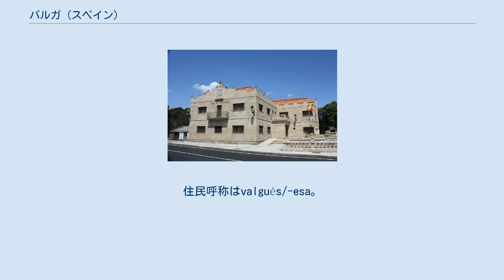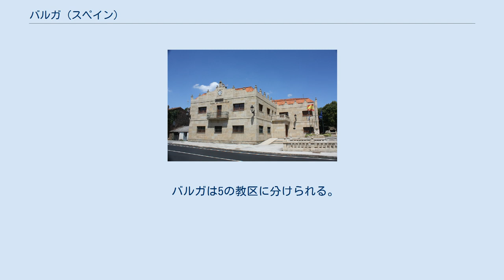バルガ (スペイン)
バルガ（Valga）は、スペイン・ガリシア州ポンテベドラ県のムニシピオ（基礎自治体）。
コマルカ・デ・カルダスに属する。
ガリシア統計局によると、2012年の人口は6,072人（2010年：6,127人、2009年：6,120人、2008年6,096人、2006年：6,116人）である。
住民呼称はvalgués/-esa。
 バルガはポンテベドラ県の北部に位置し、コマルカ・デ・カルダスに属する。
隣接する自治体は、北から西がウジャ川をはさんでア・コルーニャ県のドドロ、北がポンテセスーレス、東がア・エストラーダとクンティス、南がカルダス・デ・レイス、南西がカトイラである。
自治体中心地区はバルガ教区のポンテ・バルガ地区。
 バルガはウジャ川の下流左岸に位置し、高速道路AP-9号線が通り、鉄道ア・コルーニャ-ビーゴ線、ア・コルーニャとポンテベドラを結ぶN-550号線、フィステーラとトゥイを結ぶC-550号線などが通っている。
 北部はウジャ川の支流であるロウロ川とバルガ川が並行して流れている、ウジャ川の谷にあり、南にはシアブレ山（フォンテベチャ峰:352m）とシェステイラス山（ロンバ峰:352m、サルゲイラ峰:365m、ゴルグジョン峰:221m）が位置する。
交通網はこれら2つの山の間の低地を通っている。
 気候は温暖で、年平均気温は13°Cで、降水量は多く、年1,700mm程である。
 バルガはカルダス・デ・レイス司法管轄区に属す。
 中世を通じてバルガの地は、サンティアゴ・デ・コンポステーラ大司教の所領で、コルデイロとパドロンに分かれていた。
スペイン独立戦争期の1809年4月27日に、カサル・ド・エリーショにおいて戦闘が起きている。
パブロ・モリージョとコンチャ神父によって率いられた義勇軍はネイ将軍の軍をセスーレス（オ・バルコ・デ・バルデオーラス内の教区）まで退却させている。
ノサ・セニョーラ・ダ・サウーデ礼拝堂はそれを記念して建てられたとされている。
 1926年ポンテセスーレス教区は単独で自治体へ移行するためバルガより分離した。
 自治体首長はガリシア国民党（PPdeG）のホセ・マリーア・ベージョ・マネイロ（José María Bello Maneiro）、自治体評議員は、ガリシア国民党：10、ガリシア社会党（PSdeG-PSOE）：2、ガリシア民族主義ブロック（BNG）：1となっている（2007年の自治体選挙の結果、得票順）。
 バルガは5の教区に分けられる。